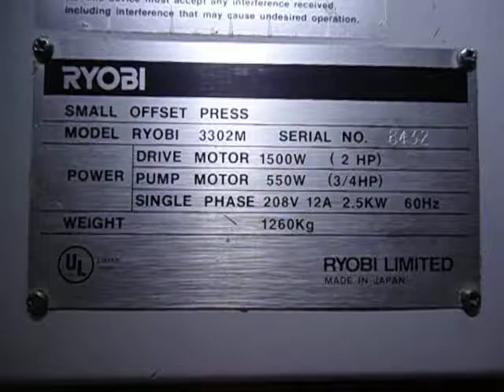Ryobi3302M Serial #8432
Description